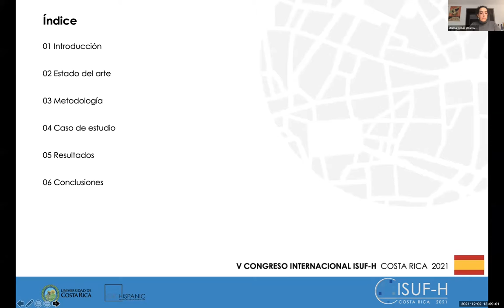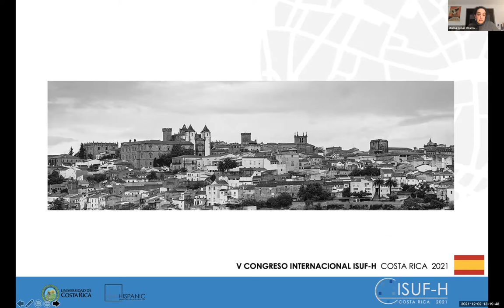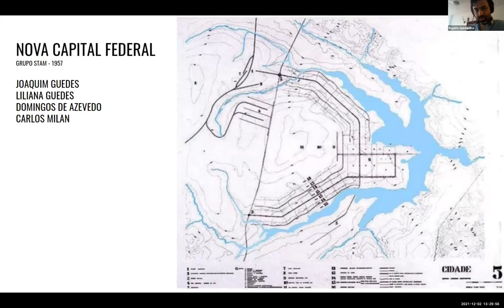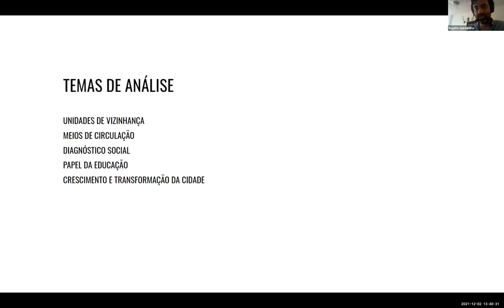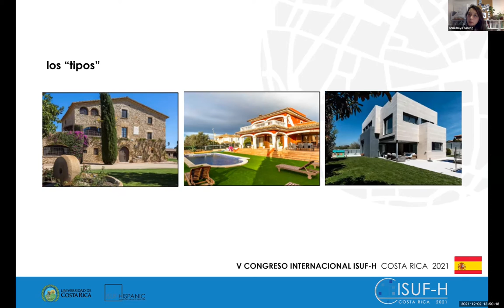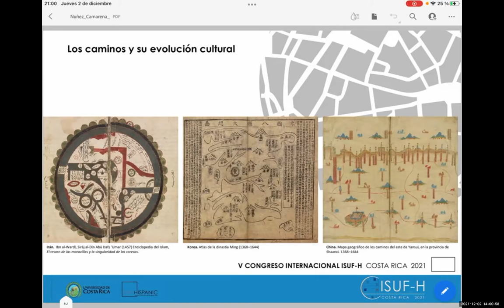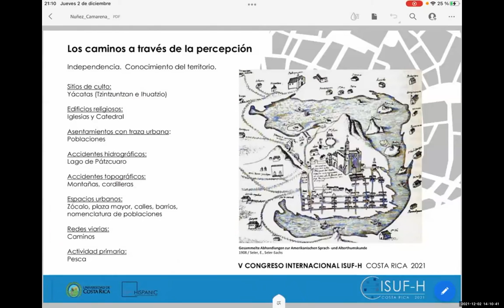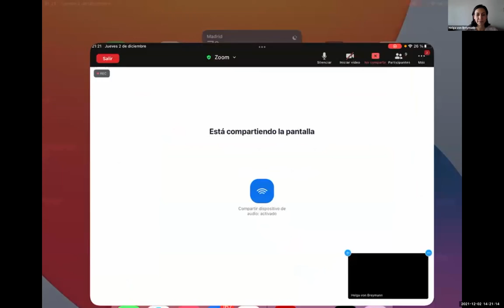Sesión paralela 2B: Historia y patrimonio en estudios de la forma urbana/ V ISUF-H Costa Rica 2021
Preside: Omar Benítez. Historia y patrimonio en los estudios de la forma urbana

95- Los caminos purépechas en su jerarquía de ser un corredor patrimonial. Gina M. Núñez-Camarena (México), Mar Loren-Méndez (España)

116- Resistencia y lucha contra el postmodernismo. Mantener las áreas homogéneas de nuestras ciudades. Iñigo Galdeano (España)

221- El paisaje de nuestros sueños. Reconociendo la Ciudad Lineal de la Costa Dorada. Anna Royo Bareng (España),Jaume Fabregat (España), Francesc Santa- cana (España), Jordi Sardà (España)

128- El paisaje urbano a través de la historia: el caso de Cáceres. Marina Isabel Pizarro Rosado (España)

Actividad desarrollada en el marco del V ISUF-H Costa Rica “Ciudades espontáneas versus ciudades planificadas: distintos retos, distintas realidades” organizado por Escuela de Arquitectura de la Universidad de Costa Rica con apoyo de distintas unidades académicas, entre ellas la Escuela de Ingeniería Civil, la Escuela de Ingeniería Topográfica y la Escuela de Geografía, así como la participación del Programa de Investigación en Desarrollo Urbano Sostenible (PRODUS).